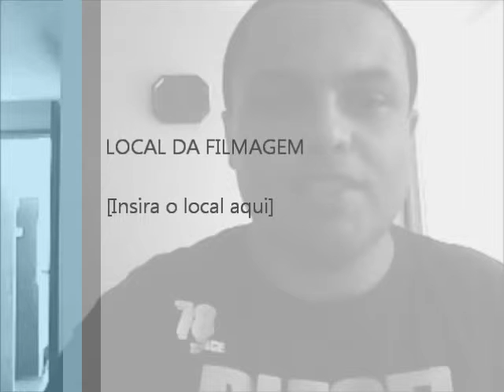FELICIDADE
SOU FELIZ